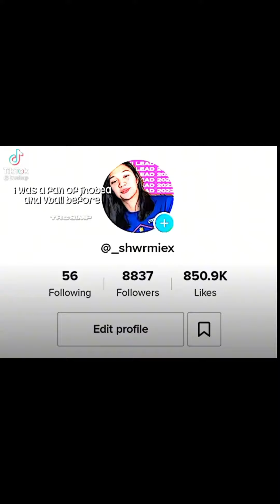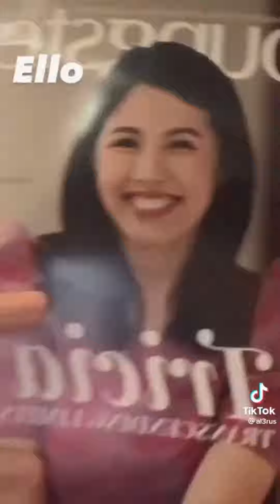Doc tricia robredo😩